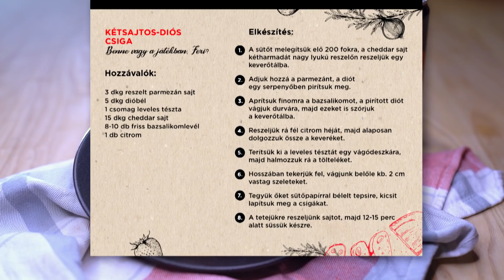Sajtos csiga játékhoz -"Mi van a dobozban?" 12. rész Szatmári Ferivel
Amikor a haverok átugranak hozzád egy game nightra meló után, akkor csak kevés időd van összedobni egy kis snacket. Ilyenkor jön jól a leveles tészta és a töltelék. Vajon Feri mit hozott ki az összetevőkből? És szüksége volt 60 percre, hogy elkészüljön? Kiderül a “Mi van a dobozban?" legújabb részéből.

Hozzávalók:
3 dkg reszelt parmezán sajt
5 dkg dióbél
1 csomag leveles tészta
15 dkg cheddar sajt
8-10db friss bazsalikom levél
1 db citrom

Elkészítés:
1.A sütőt melegítsük elő 200 fokra, a cheddar sajt kétharmadát nagy lyukú reszelőn reszeljük egy keverőtálba.
2.Adjuk hozzá a parmezánt, a diót egy serpenyőben pirítsuk meg.
3.Aprítsuk finomra a bazsalikomot,a pirított diót vágjuk durvára, majd ezeket is szórjuk a keverőtálba.
4.Reszeljük rá fél citrom héját, majd alaposan dolgozzuk össze a keveréket.
5.Terítsük ki a leveles tésztát egy vágódeszkára, majd halmozzuk rá a tölteléket.
6.Hosszában tekerjük fel, vágjunkbelőle kb. 2 cm vastag szeleteket.
7.Tegyük őket sütőpapírral bélelt tepsire, kicsit lapítsuk meg a csigákat.
8.A tetejükre reszeljünk sajtot, majd 12-15 perc alatt süssük készre.

Már feliratkoztál a Youtube csatornánkra? Akkor kövesd a Coca-Cola Magyarországot további  csatornáinkon is!